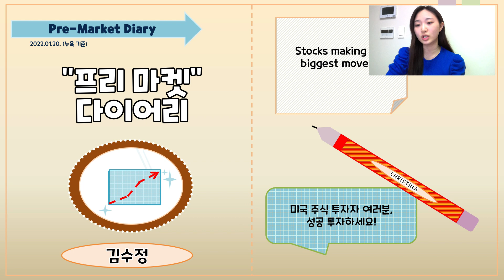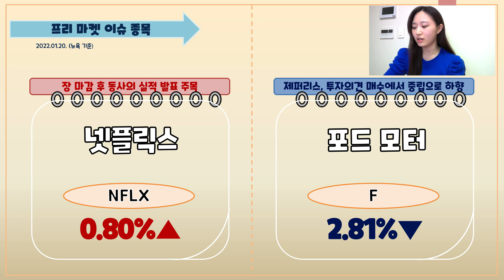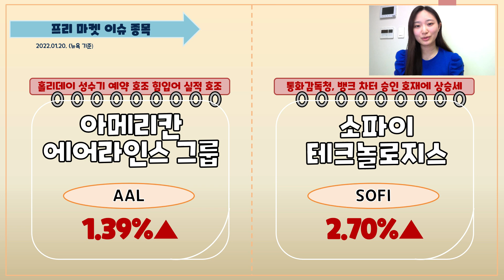프리마켓 다이어리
▶응원회원 전용 영상 바로 가기

✍ 키움증권 미국주식 수수료 0.07%,  환율우대 95% 이벤트